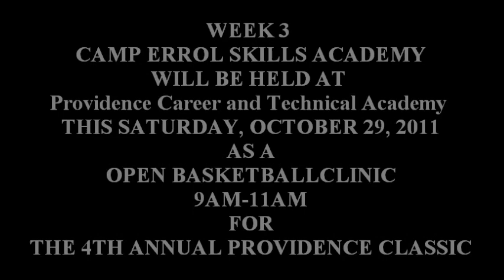Camp ERROL's Back to the Drawing Board Skills Academy Session 2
A recap of Camp ERROL's Back to the Drawing Board Skills Academy Session 2.